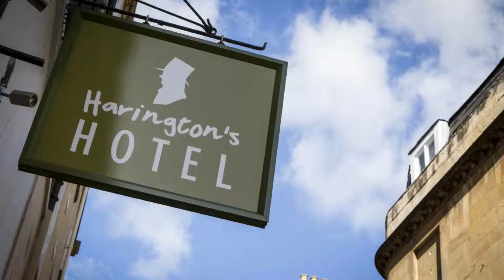Harington's Hotel, Bath, United Kingdom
About Property:
You're eligible for a Genius discount at Harington's Hotel! To save at this property, all you have to do is sign in.
In a picturesque cobbled street in Bath city centre, this 18th-century boutique-style hotel is a unique haven with modern, elegant bedrooms and a friendly, relaxing atmosphere.
The hotel is a minute's walk from the Roman baths and all major attractions, shops, restaurants and nightlife.
At Harington's Hotel you can enjoy warm hospitality and fully refurbished bedrooms decorated...
Property Type: Hotel
Address: 8-10 Queen St, Bath, BA1 1HE, United Kingdom
Searching For
1. Harington's Hotel - Bath - United Kingdom
2. Harington's Hotel - Bath - United Kingdom Address
3. Harington's Hotel - Bath - United Kingdom Rooms
4. Harington's Hotel - Bath - United Kingdom Amenities
5. Harington's Hotel - Bath - United Kingdom Offers and Deals
Audio Credit:
Track Title: Subway Dreams
Artist: Dan Henig